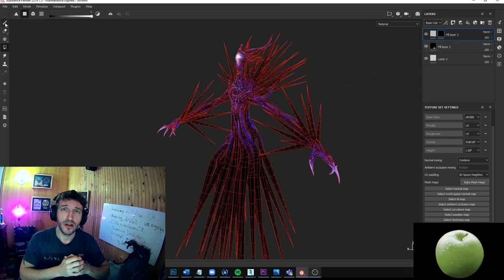Atelier 3D Gratuit 2021 - Collège O'Sullivan de Québec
Le 5 décembre 2021 prochain, inscris-toi à notre atelier gratuit de conception de personnage pour le jeu vidéo. Du croquis au produit final, Jean-Michel expliquera son processus de travail, les outils qu'il utilise ainsi que ses étapes de conception.